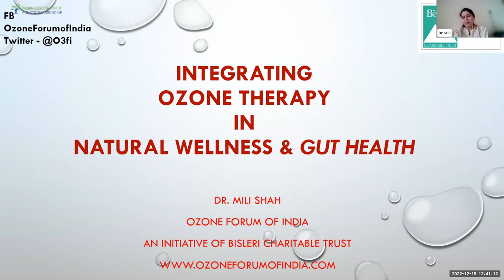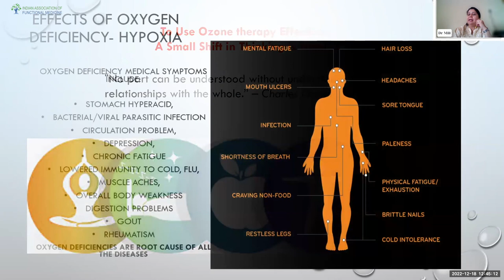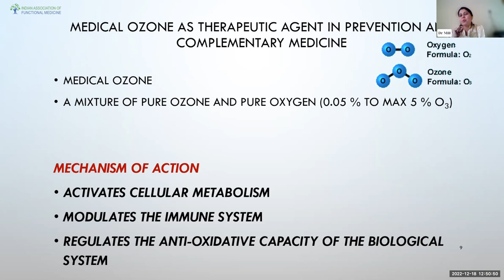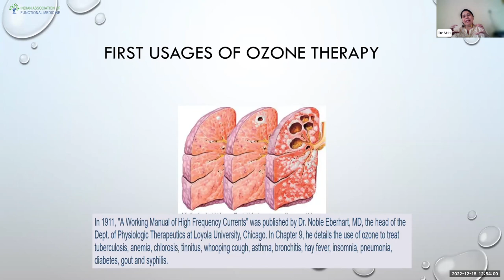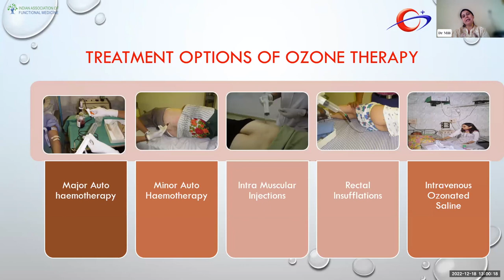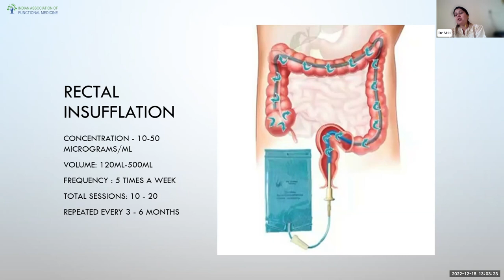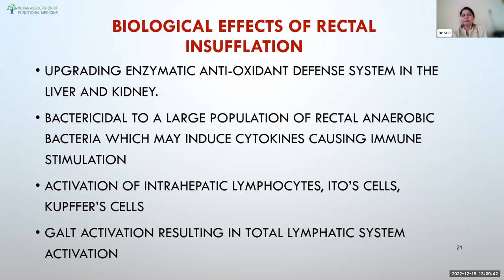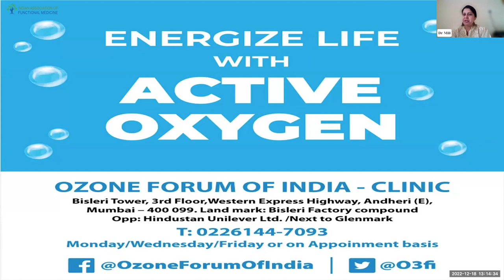Dr Mili Shah | Ozone & Gut Health | IAFMCON 2022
Dr. (Mrs.) Mili Arpan Shah

She is speaking on: Ozone & Gut Health To help you understand more how ozone therapy can play a role in Gut health

Dr Mili Shah is the President of Ozone Forum of India & Trustee of Bisleri Charitable Trust. She is a an expert & educator of ozone therapy.

She has a background in Homeopathy, Counselling & Psychotherapy. She has been working in the field of cancer, pain management & chronic diseases with Ozone Therapy,  Homeopathic medicines and nutrition & environmental medicines.